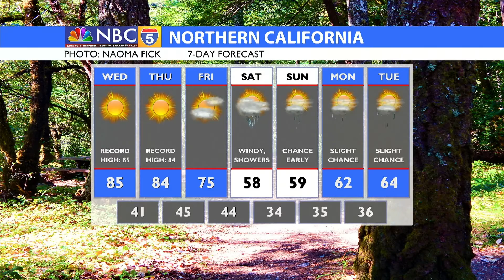MORNING WEATHER UPDATE 10/19